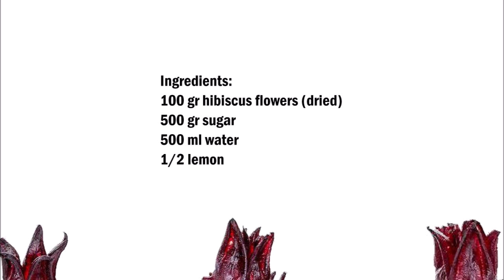Homemade hibiscus flowers syrup 自製木薯花糖漿 English 中文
English :
100 gr hibiscus flowers (dried)
500 gr sugar
500 ml water
1/2 Lemon

Put the water and sugar in a saucepan and cook until a clear liquid has become.
Remove the pot from the stove and add the lemon juice.
Put the hibiscus flowers in a glass jar and pour the still hot syrup over until the glass is full. Leave to move for 2 weeks.

中文：
100克木薯花(幹)
500 克糖
500毫升水
1⁄2 檸檬

將水和糖放入平底鍋中煮,直到液體變清。
把鍋從爐子上取出來,加入檸檬汁。
將木瓜花放入玻璃罐中,倒入仍然熱的糖漿,直到玻璃杯裝滿。離開移動2周。